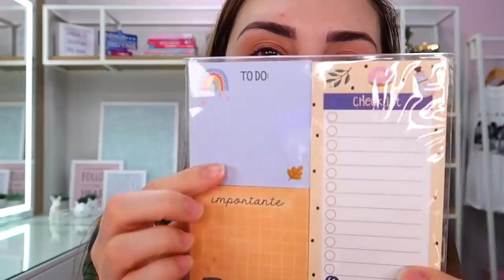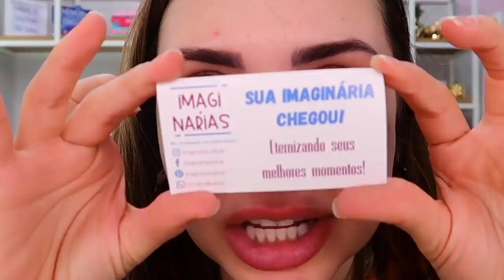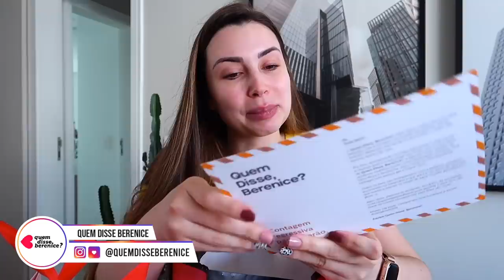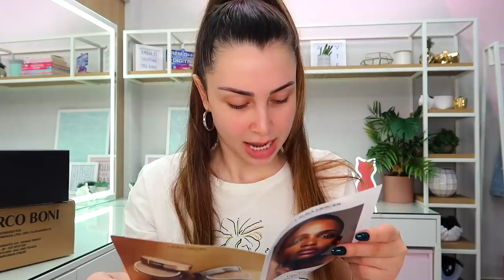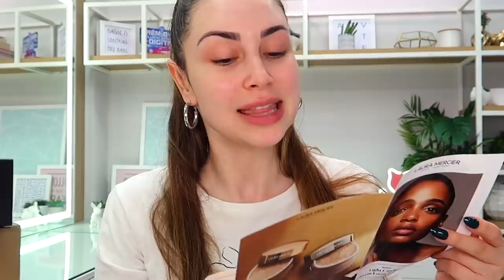ABRINDO AS CAIXAS DO MÊS COM VOCÊS - RECEBIDOS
Meu Deus, como assim recebidos de outubro já está no ar? Esse ano passou voando, to passada, chocada 😱! As coisas de papelaria ja começaram a chegar (ja temos nosso primeiro planner!), primeira fornada de panetone e MUITA make como a gente ama!

🌻 Vem fazer parte do Jana's Club tornando-se membro do canal, com benefícios exclusivos:

‼️ Vale lembrar que minha opinião sempre será 100% verdadeira, seja publicidade ou não! Nós do bonde da Jana trabalhamos com total transparência.

Janaina Taffarel
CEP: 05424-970